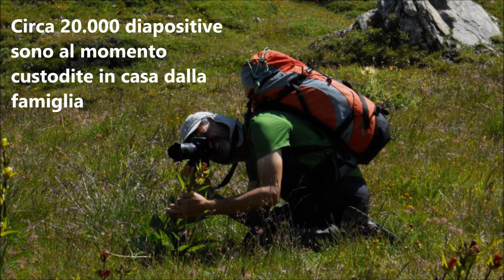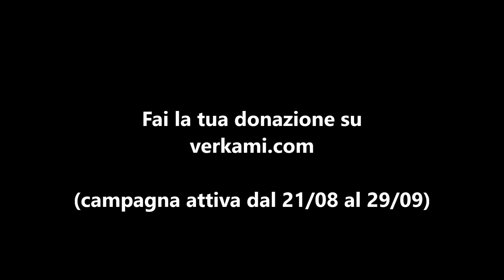Archivio Fotografico Manilio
Manilio Prignano ha lasciato circa 20.000 diapositive: immagini sia naturalistiche sia astratte, in varie occasioni utilizzate per multivisioni, performance teatrali, ambientazioni visive per musica elettronica... Per proteggerle e valorizzarle vogliamo digitalizzarle e renderle fruibili in rete. Aiutateci facendo una donazione online visitando la pagina